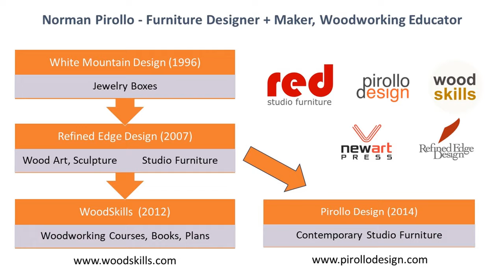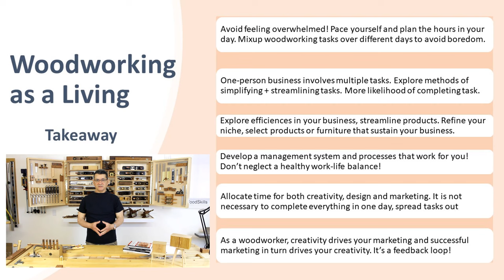I Switched to Full-Time Woodworker || Start a Woodworking Business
Interested in converting your woodworking passion to a career in woodworking? Find out why I left a hi-tech career to start a woodworking business and never looked back. I share my 30 year journey and expertise in starting a woodworking business, both part-time and full-time. Discover what it is like to be a full-time, self-employed woodworker. I hope to inspire you to take the leap and follow your passion of becoming a self-employed woodworker or furniture maker.

Master your woodworking and furniture making skills. My Woodworking Course is based on skills developed and used in a functioning furniture making studio. Learn from an expert in woodworking. Learn woodworking using a structured approach to ensure an understanding of fundamentals before delving into advanced woodworking topics. The course follows the curriculum used in woodworking schools. This will develop you as a woodworker for years to come. Invest the time to correctly learn woodworking from the ground up!

Norman Pirollo, woodworker for 3+ decades, has been published in magazines and books and launched woodworking businesses. Norman authored "From Hi-Tech to Lo-Tech: A Woodworker's Journey", a book chronicling his exciting journey into woodworking. His latest books, "Woodworking: From Design To Making" and "Quiet Woodworking: In An Unquiet World". Learn woodworking techniques and follow woodworking and furniture making projects. Take a woodworking course, tutorial or follow my woodworking plans